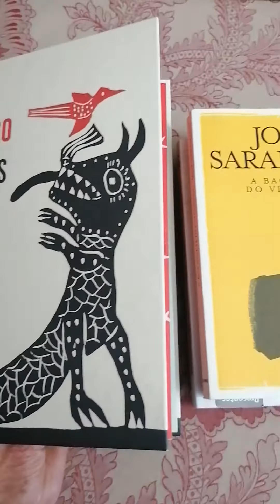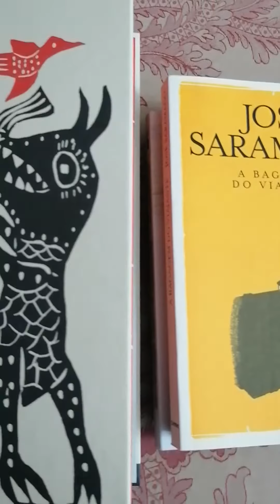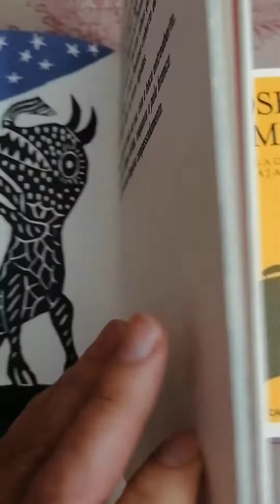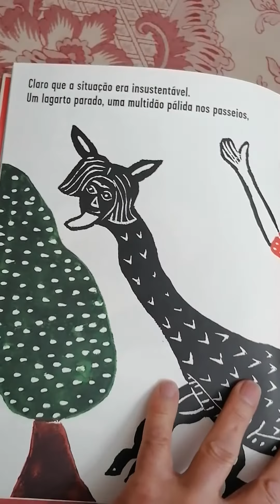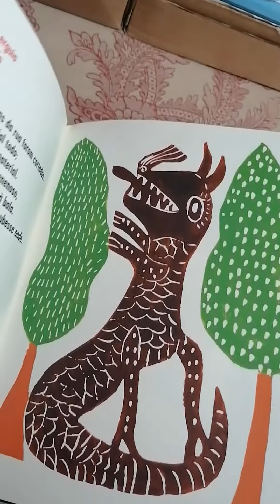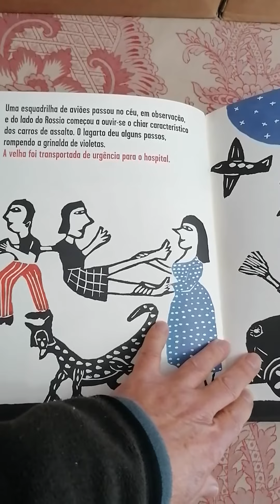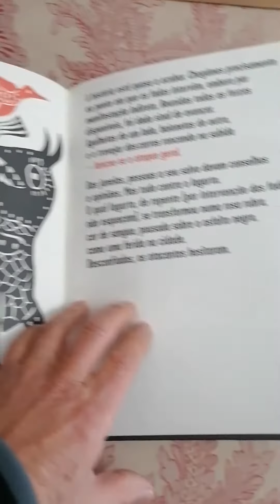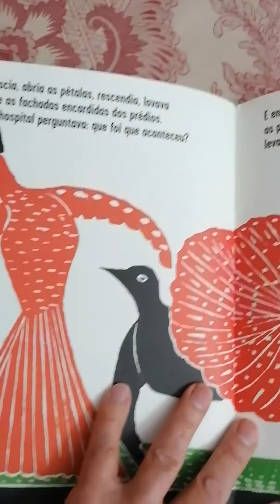O Lagarto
Leitura  para crianças e jovens - Vídeo 1
"O Lagarto" de José Saramago, Prémio Nobel de Literatura 1998. Ilustração de J. Borges. Edição Porto Editora, 2016.
Este conto foi extraído do livro de crónicas "A Bagagem do Viajante, inicialmente publicadas no jornal diário "A Capital" e no semanário "Jornal do Fundão".